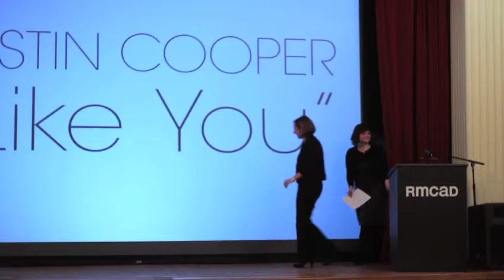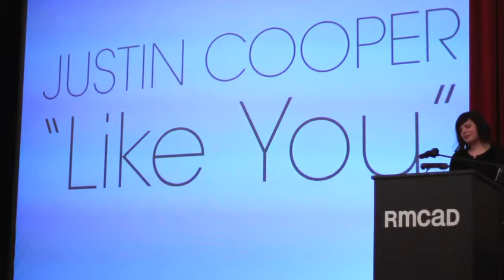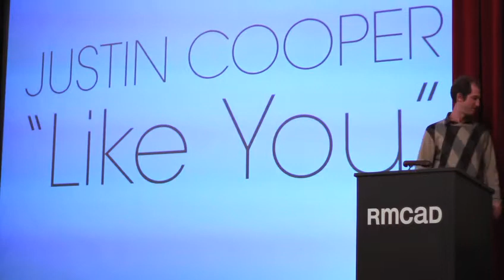Justin Cooper | Just Like You | VASD Program RMCAD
Justin Cooper
Mary Harris Auditorium on the RMCAD Campus
VASD Program Coordinator 2010-12 Anna Mascorella

Justin Cooper's public lecture and performance was presented in conjunction with Cooper's exhibition, Like You, curated by Cortney Stell in the Philip J. Steele Gallery.  Justin Cooper received his MFA from the School of the Art Institute of Chicago and obtained his BFA from the University of Colorado at Boulder. His work has been exhibited nationally and internationally in places like Hong Kong, Berlin, Finland, and Brazil.

Cooper's work emphasizes the liminal spaces and positions between form and concept, conscious and subconscious, real life and TV. For Cooper, characters become sculptures and sculptures become characters. Of his work he writes, "By approaching art as a 'character,' such as a middle manager, a castaway, or a new father, interacting with other 'characters' be they animate or otherwise, I am engaging in a consciously futile effort to capture these subtleties of being and communication. I know it's like grabbing water: I will always be left with nothing more than a residue. Thus my work is a reflection of a ridiculous attempt, with all its discomfort, confusion, and humor."

Justin Cooper currently resides in Brooklyn, New York.

An integral part of the educational mission of Rocky Mountain College of Art + Design, the Visiting Artist-Scholar-Designer Program fosters vision, creativity and innovation by bringing leading national and international artists, scholars and designers to campus. The guests engage with RMCAD students and faculty through private events, such as studio visits, gallery talks and workshops that provide direct access to contemporary art, design and culture through an inspiring comparative framework.  The VASD Program at RMCAD ultimately serves the entire community by hosting a free public evening lecture given by each distinguished guest.  The videos included in the VASD video channel are a living archive of these free public presentations.